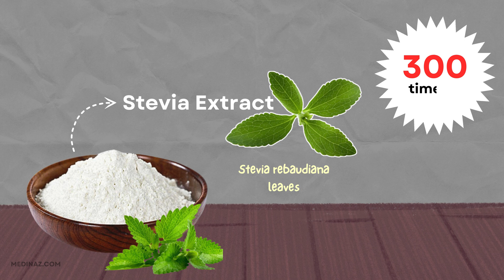#1 Zero Calorie Sugar | Artificial Sweeteners | Stevia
#1 Zero Calorie Sugar  | Artificial Sweeteners | Stevia | Best Artificial Sweeteners

Craving sweets but concerned about blood sugar spikes? Discover two natural sweeteners that offer a sweet taste without the sugar crash.

First, try a powerful sweetener derived from plant leaves that's up to 300 times sweeter than sugar. With a glycemic index of zero, it’s perfect for managing blood sugar levels and reducing sugar intake.

Next, explore a sweetener from a unique fruit that’s calorie-free and also has a glycemic index of zero. It provides a sweet taste without causing blood sugar spikes, allowing you to enjoy your favorite treats guilt-free.

Whether you're adding sweetness to your coffee, baking, or simply looking for a healthier alternative, these natural sweeteners are your go-to options.